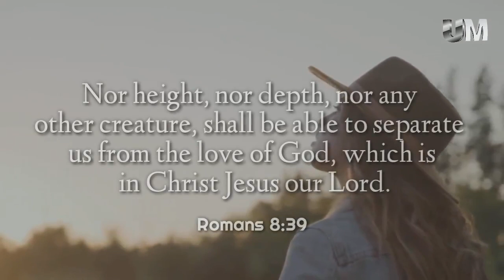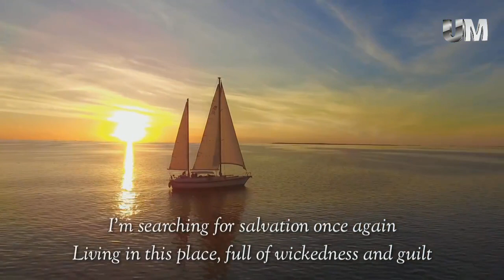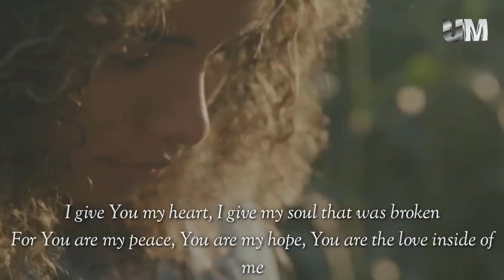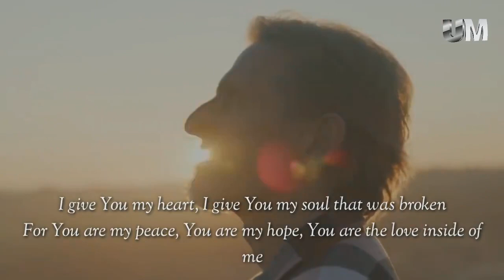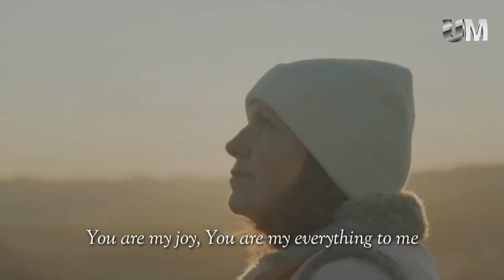Restoring My Altar|Female Minus one|Instrumental|No Drums|Classic